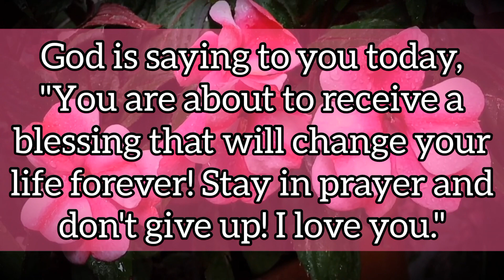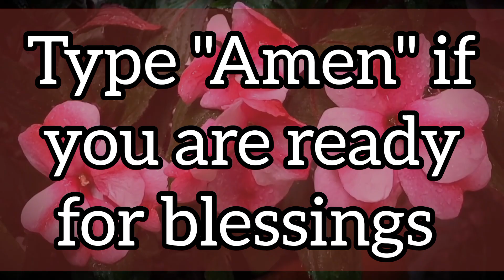🌈Receive This Call Immediately !!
"Amazing Chapter Ahead: God is Changing Your Storyline!"

Are you feeling stuck in a negative storyline in your life? Are you tired of struggling with your health, finances, and relationships? Then this video is for you!

In this inspiring video, we'll talk about how God is working behind the scenes to change your storyline to one that is happy, healed, and financially blessed. We'll explore powerful scriptures that speak to God's promises of abundance and restoration, and we'll offer practical tips for aligning yourself with God's plan for your life.

Whether you're going through a tough season or just looking to elevate your life to the next level, this video will encourage and uplift you. Don't miss out on the amazing chapter ahead that God has in store for you!